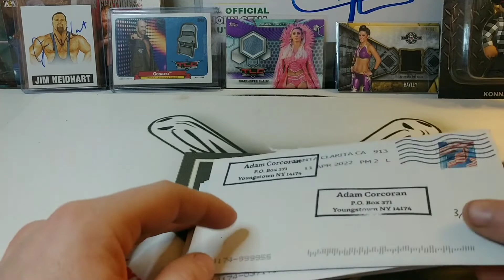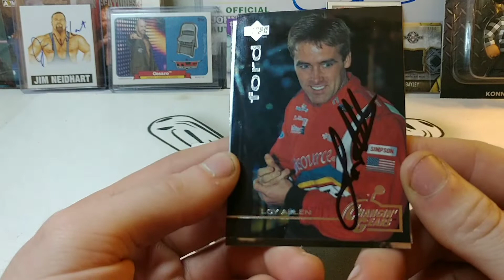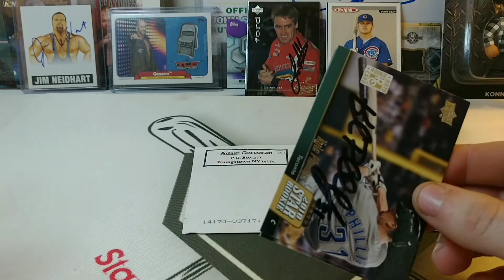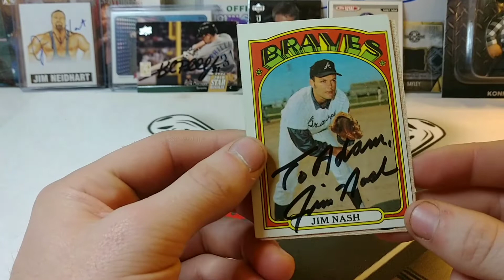TTM Episode #245 MLB and Nascar Returns!!!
Or snail mail

Adam Corcoran